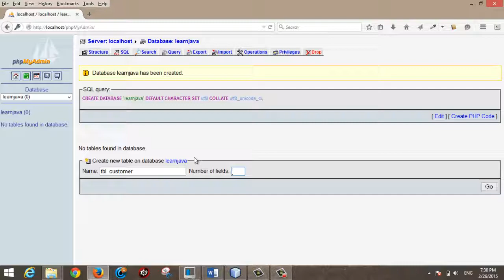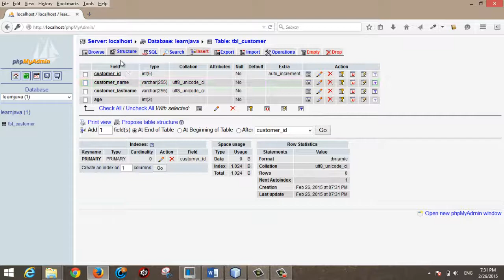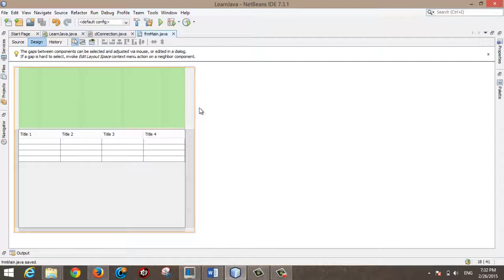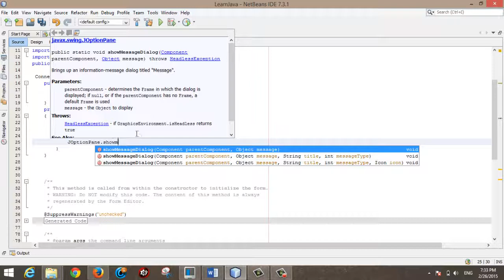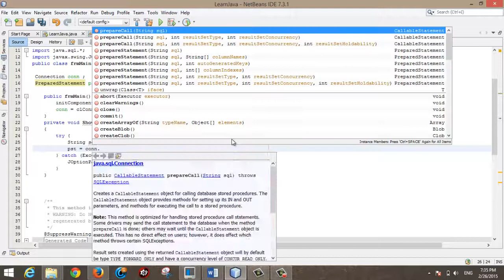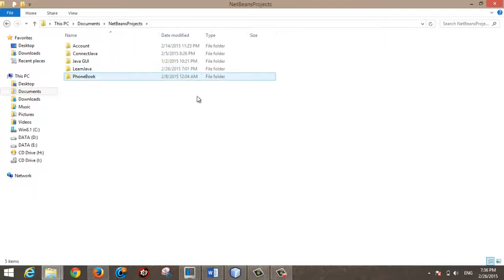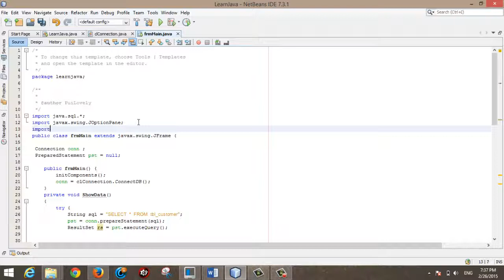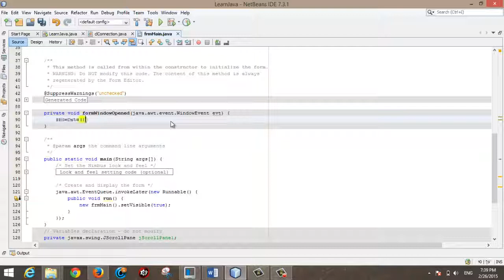02 ສະແດງຂໍ້ມູນຈາກຖານຂໍ້ມູນໃນ java mysql(java show data from mysql)